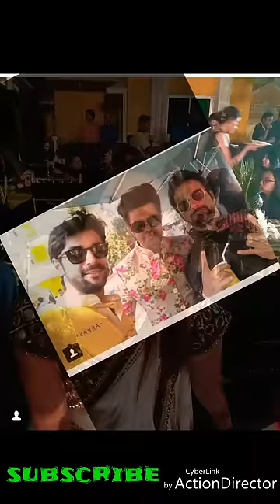Asha negi rithvik dhanjani picture of bharti's wedding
Asha negi rithvik dhanjani bharti singh wedding